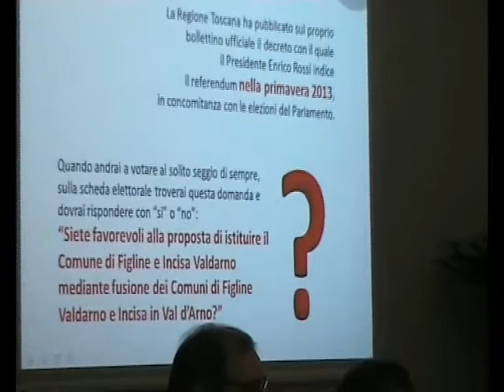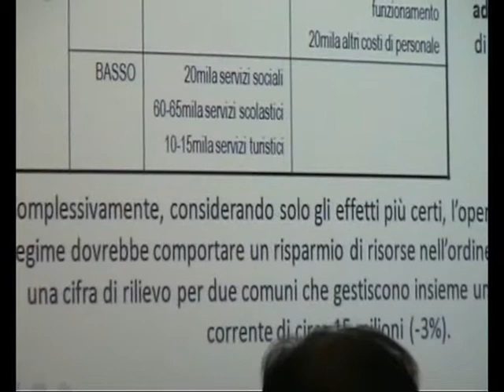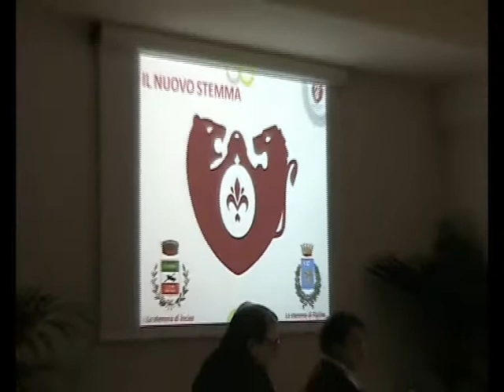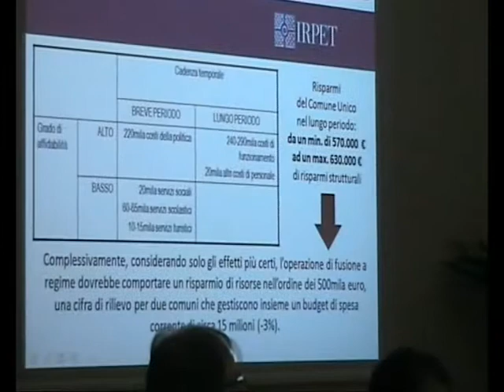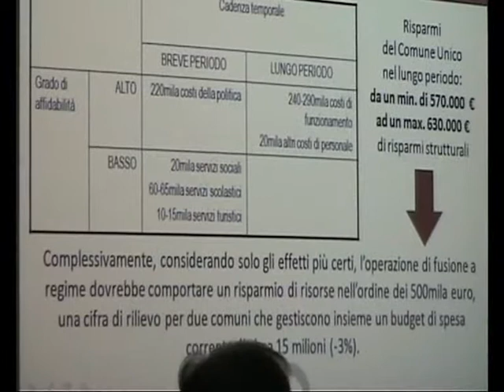Riccardo Nocentini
"Crescere per cooperare: nuove economie verso il Comune Unico di Figline e Incisa". Convegno presso la Sezione Soci Coop di Figline, 17 novembre 2012